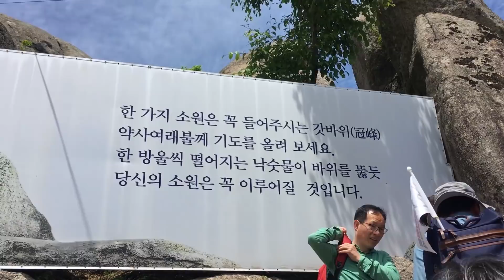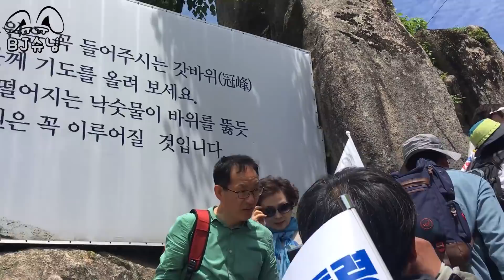[드디어 손석희 구속이라는 꿈은 이루어질 것이다!] 변희재 대표(미디어워치 대표고문)의 소원 - 대구 문학산 등산 20180520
시청자 여러분들 안녕하세요?     ^ㅡ^:

강수산 기자입니다. 앞으로 [슈님TV]를 통해 실시간으로 생방송을 하겠습니다.

유료 구독료 납부(1)  : 우리은행 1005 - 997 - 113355 강수산(슈님TV)
유료 구독료 납부(2)  : IBK 기업은행(평생계좌) 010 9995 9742 강수산(슈님TV)
영상 편집 및 제작 : 우리은행 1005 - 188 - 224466 강수산(슈님TV)

문자 응원 메세지 : #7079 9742 (정보이용료 2,000원)

슈님TV 사업자등록번호 : 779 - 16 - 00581
사업의 종류 : 소매(기념품판매) / 서비스(영상편집)